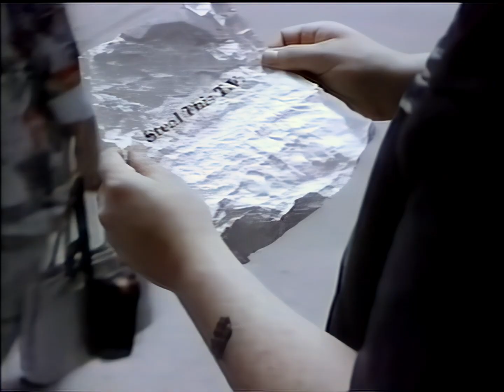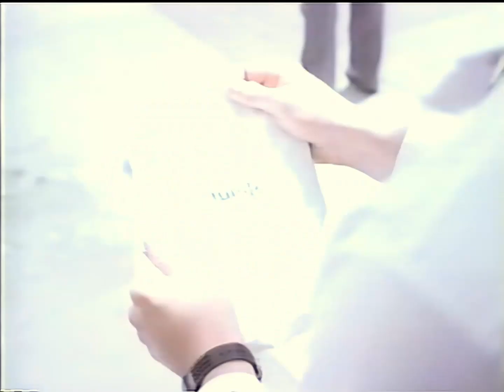54•40 Assoholic (HD Restoration)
The second single from our Smilin' Buddha Cabaret album on Columbia Records. Our video director Jeth was on a great streak at this time and created visuals that were unique for 1994
Video directed by Jeth Weinrich for Red Motel Pictures
HD Restoration by Sam Lawson for StarDog Productions
Audio Produced by Don Smith
Label: Columbia Records
 ©Fifty Four Forty Songs Inc./Sony Music Publishing
written by 54•40
Neil Osborne- lead vocal , guitars
Brad Merritt - bass
Phil Comparelli - guitars
Matt Johnson - drums